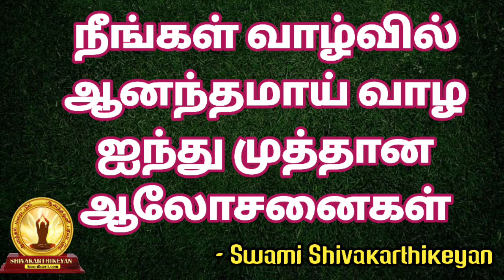ஆனந்தமாய் வாழ 5 ஆலோசனைகள்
பணவசியகலை / Money attraction art

பனவசியக்கலை கல்வி வசியக்கலை பயிற்சில்  சேர கட்டுப்பாடுகள்

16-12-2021 முதல் 48 நாள் வாட்ஸ்அப் பயிற்சி முகாம் தொடங்கப்படுகிறது முன்பதிவு செய்து கொள்ளுங்கள். இந்த பயிற்சி முகாம் உங்களது வாழ்வில் மிகப்பெரிய பொருளாதார முன்னேற்றத்தை ஏற்படுத்தும் சவால்விட்டு சொல்லுகின்றோம்

உங்கள் பிள்ளைகள் தேர்வில் நல்ல மதிப்பெண் எடுக்க நன்றாக படிக்க ஞாபக சக்தி அதிகரிக்க இதோ ஒரு அற்புதமான வாட்ஸ்அப் பயிற்சி முகாம் நடைபெற உள்ளது "கல்விவளக்கலை" 11 நாட்கள் பயிற்சி தகுதி 5 வயதிற்கு மேற்பட்ட 23 வயதிற்குட்பட்ட பிள்ளைகள் மட்டுமே முன் பதிவு அவசியம்.பயிற்சி ஆரம்ப தேதி 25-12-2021

தெய்வீக மந்திர வித்தை வகுப்பு
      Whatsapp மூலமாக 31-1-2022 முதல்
தெய்வத்தை எவ்வாறு வணங்குவது ?தெய்வத்திடம் எவ்வாறு நமது பிரார்த்தனை கொண்டு சேர்ப்பது?
கெட்ட  மந்திர சக்தியில் இருந்து நம்மை காப்பாற்றிக் கொள்வது எப்படி?
கண்திருஷ்டி மற்றும் செய்வினை கோளாறு தடுப்பது எப்படி?
மேலும் பல அற்புதமான விஷயங்கள் இந்த பயிற்சி வகுப்பில் சொல்லித் தரப்படும்.  சேர விரும்புபவர்கள் வாட்ஸ்அப் மூலமாக தொடர்பு கொள்ளவும்

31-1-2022 , 1-2-2022 தை அமாவாசையை முன்னிட்டு முன்னோர்கள் ஆத்ம சாந்திக்கு தர்ப்பணம் மற்றும் திலா ஹோமம் செய்யும் நிகழ்வு கன்னியாகுமரியில் நடைபெற உள்ளது முன்பதிவு செய்து கொள்ளுங்கள்

1-3-2022 மகாசிவராத்திரியை முன்னிட்டு 1008 மரகதப்பச்சை லிங்கங்கள் வைத்து அபிஷேகமும் ஆராதனையும் மற்றும் சயனதீக்க்ஷையும் வழங்க உள்ளோம் குடும்பத்துடன் கலந்து கொள்ள முன்பதிவு செய்து கொள்ளுங்கள் கலந்துகொள்ளும் அனைவருக்கும் மரகதப்பச்சை லிங்கம் வழங்கப்படும்

எங்களை தொடர்புகொள்ள